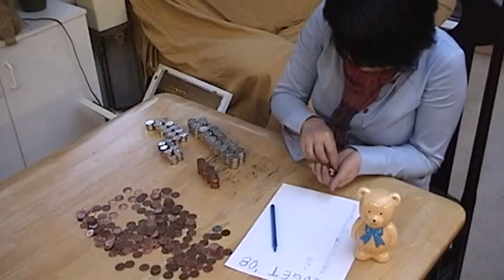Chin & Chow 2008: Tale of the Ultimate Can Lady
Chin and Chow